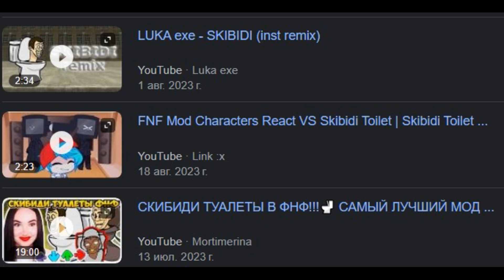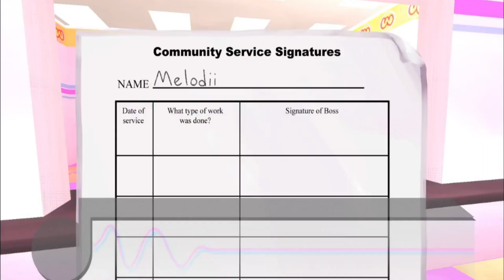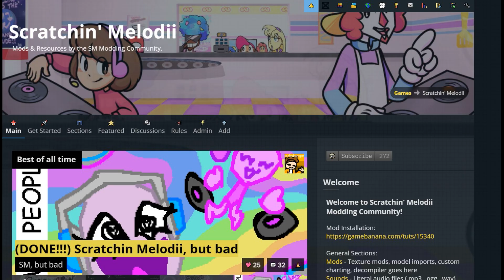Милый рэп-батл | обзор Scratchin' Melodii [DEMO]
(ОСТОРОЖНО МАТЫ) Долгое время я хотел выложить видео на такую игру но не было никак времени поздравляем меня ибо я выложил видео по Scratchin Melodii! На самом деле эту игру знает только Омериме и Гевропа, я не стал рассказывать о промахах и двух песнях
ибо я хотел уложиться в сроки пока эту игру не забыли
в России эту игру знают единицы! Ожидаю внимания к этому видео
как с прошлым представителем ведь та игра была поносом а эту игру я благословлял но если проходить на S ранг то это дрочка не проходите
[игра]